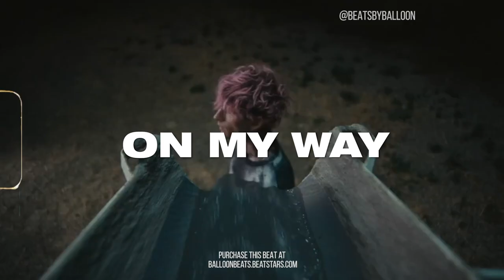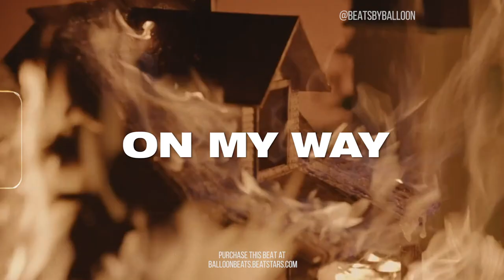(FREE) MGK x Blackbear Type Beat | Pop Punk Type Beat | “On My Way” | 2022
Here is a new Machine Gun Kelly Type Beat. It is a pop punk mixed with heavy rock type beat. I could see MGK, KennyHoopla, Jack Kays, Poorstacy, Avril Lavigne, Jxdn, Iann Dior and Blackbear on this beat. I hope you enjoy

BPM: 149
Collab With Tahtx